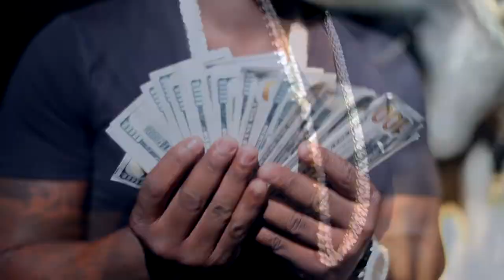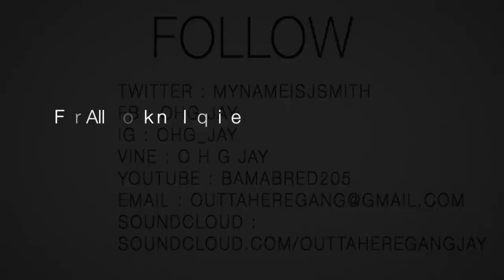ICE CREAM 3000 - J.Smith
Take a look at international recording artist J.Smiths new video for Ice Cream 3000. J.Smith has an array of flows and here you get to check one out firsthand so please enjoy.